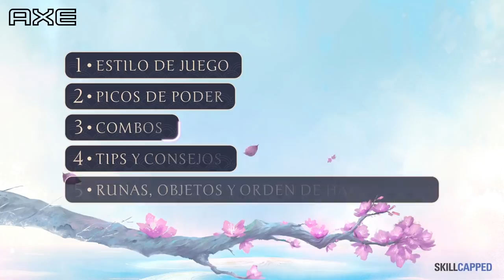TácticasDeLaGrieta - Aprende a jugar Thresh | Gameplay | League of Legends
¿Quieres lucirte con el nuevo aspecto de Thresh Flor Espiritual? En este video te enseñamos todo lo que debes saber para convertirte en ese Soporte con el que todos los Tiradores quieren jugar.

En colaboración con SkilledCapped.